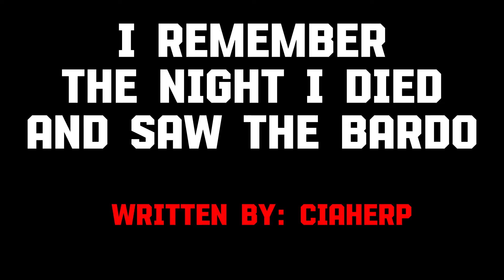"I Remember The Night I Died And Saw The Bardo, Creepypasta Reddit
Creepypastas are the campfire tales of the internet, Horror stories spread through reddit r/nosleep,
Forums and blogs, rather than word of mouth.
Whether you believe these stories to be true or not
Is left to your own discretion and imagination.